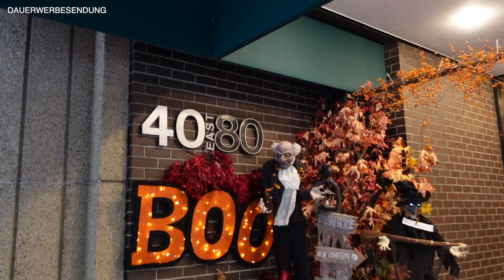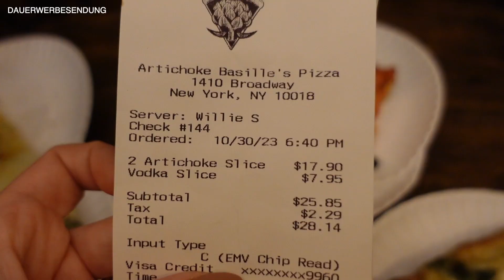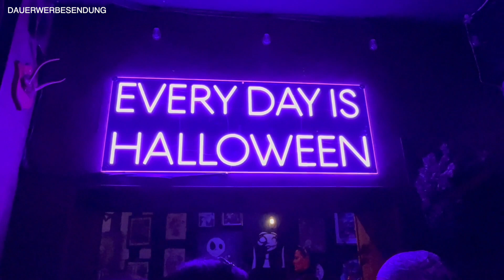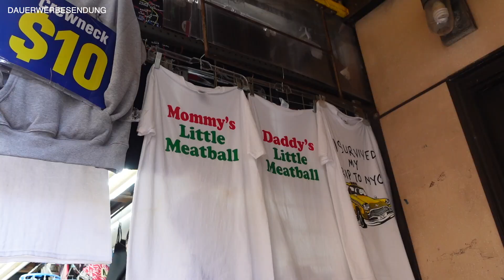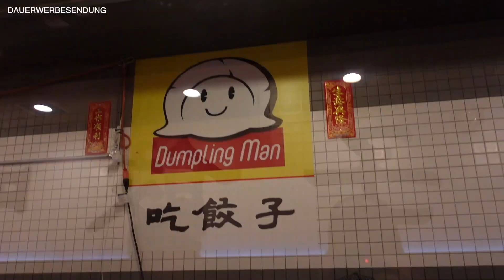NEW YORK 2023 I VIRAL FOOD SPOTS I SIGHTSEEING I HALLOWEEN I Kim Wood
📌 Meine Favoriten:
*Nach Kategorien:

Videohintergrund:
*Beleuchteter Spiegel:

Haare:
*Welleneisen:
*Glätteisen:
*Lockenstab:
*Kerastase Shampoo:

Make-Up:
*Maybelline Super Stay Matte Ink Seductress

Das bedeutet dass ich Provision erhalte wenn ihr über diesen Link einkauft. Dieser Link dient euch dazu direkt zu dem erwähnten Produkt zu kommen. Wenn ihr das nicht möchtet, könnt ihr natürlich über andere Links/Webseiten einkaufen.